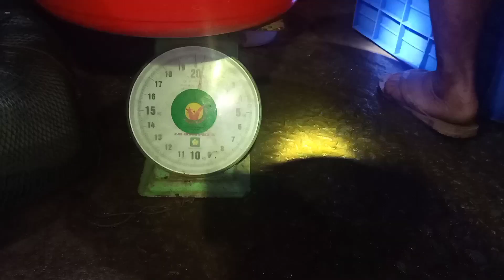Fishing - Câu cá bông lau to bằng lưỡi câu câu cá bống dừa - Tin được không?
Chào anh chị em và các bạn. Hôm nay Nhân Trương Vlog gửi đến anh chị em và các bạn một buổi tối đi câu cá bông lau. Cá bông lau là một loại cá rất ngon và có giá trị kinh tế. Vào mùa này là mùa gió chướng nên cá bông lau cũng theo dòng nước lên xuống ở những cửa sông. Đêm nay tụi em đi câu cá bông lau bằng mồi tép bạc. Điều đặc biệt là lưỡi câu cá chỉ bé tí bằng lưỡi câu cá bống đừa.Đêm nay tụi em thu hoạch được hai con khá to. Cám ơn anh chị em và các bạn đã xem và ủng hộ kênh Nhân Trương Vlog của em. Cám ơn rất nhiều.